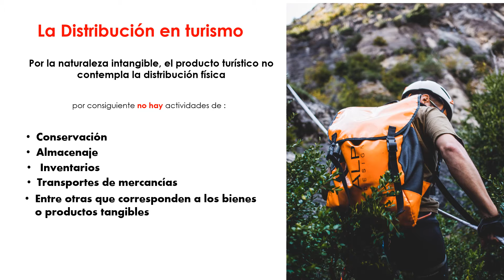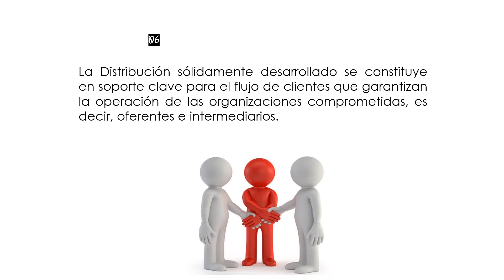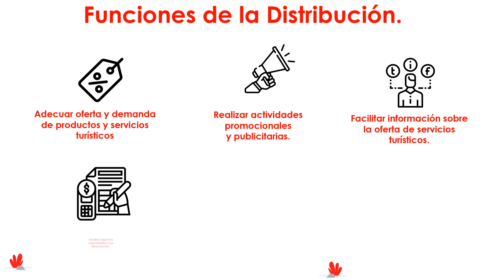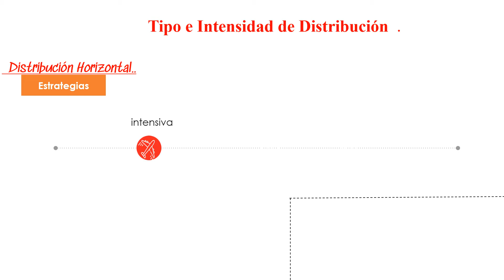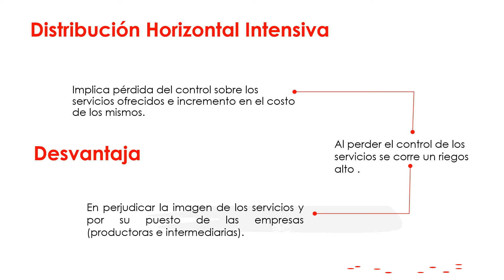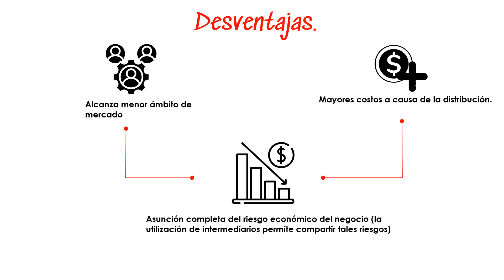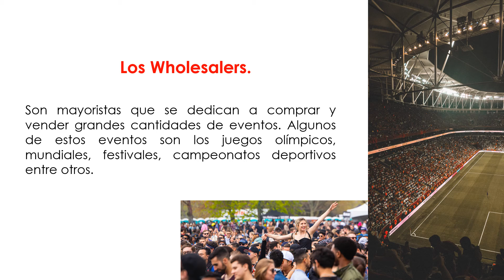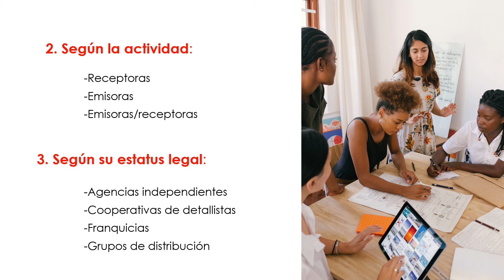DISTRIBUCIÓN EN TURISMO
El video pretende resaltar la definición de Distribución en el sector turístico y Hotelero. En este sentido la Distribución es la estrategia organizacional que interrelaciona la demanda con la oferta de productos turísticos, actividades, paquetes, destinos entre otros en búsqueda de la satisfacción mutua de necesidades.  La Distribución es una actividad muy importante ya que permite que los demandantes turistas obtengan lo que necesitan, en condiciones favorables, en cantidades óptimas y en calidades deseables.